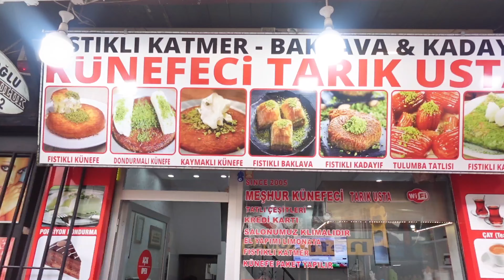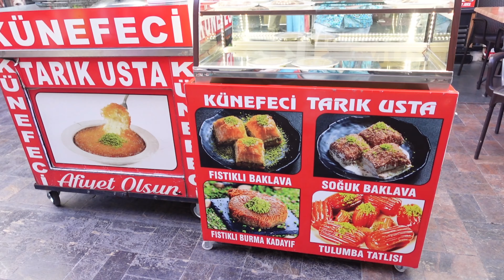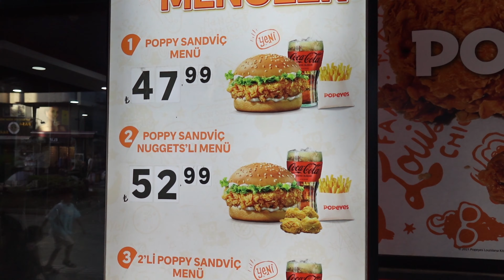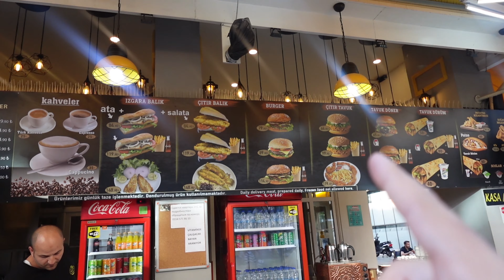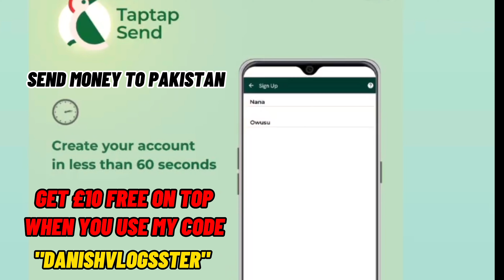The best STREETFOOD In Turkey Antalya 🇹🇷 | Antalya'nın En İyi Sokak Yemekleri 🇹🇷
so guys, this is my second travel vlog, and this time, im visiting Turkey Antalya, and im staying in this amazing 5 star resort at tui magic life in belek

today, i explored the street food of turkey antalya at the old town. Some amazing hidden gems here